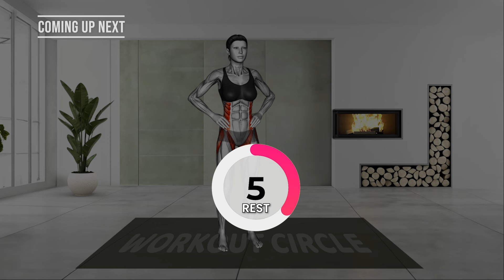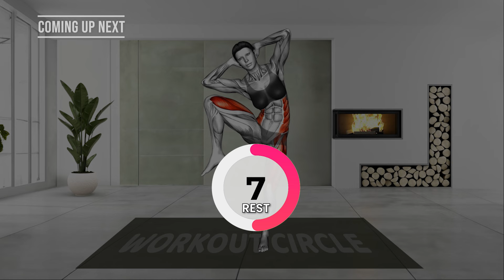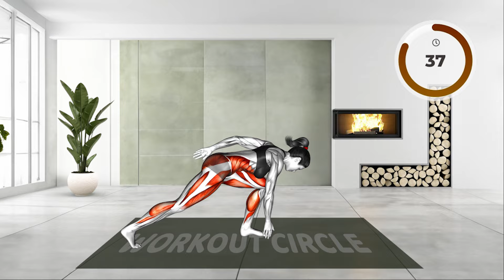FIX MOMMY BELLY IN 2 WEEKS ✔ STANDING ABS CHALLENGE